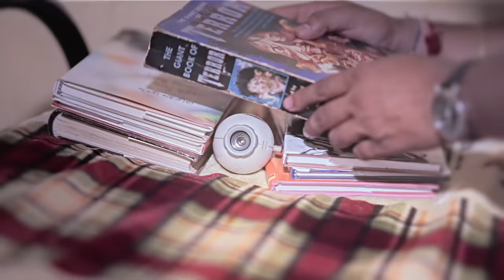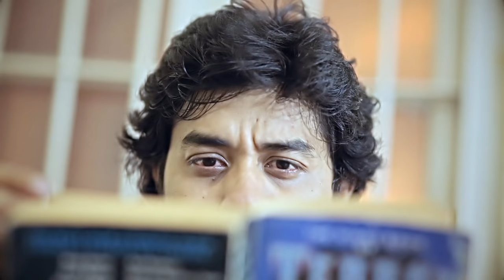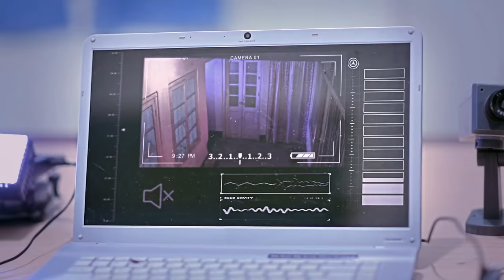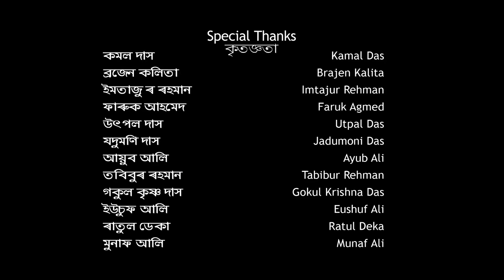Assamese Horror Story - The Show Must Go On😱Short Film😨TD Film Studio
Presenting TD Film Studio's Assamese Horror Story Video and Assamese Bhoot Movie Film - The Show must go on.
Anyone interested for acting in our films, Contact -

This is an Assamese horror story short film. This horror story questions the morality & purpose of reality shows and our justice system. The Show must go on, but at what Cost? The Assamese horror story revolves around a TV Horror Reality Show 'Bhoyaal Nixha (Fright Night)' with high TRP. They choose a young actor - Neel, to spend a night in a haunted house, as part of their new Assamese horror story reality show episode. Unknown to him, its the very house, where his ex-girlfriend/fiancee Seema died. Seema's sister is looking for revenge/justice and the Horror TV Show's Director Rajdeep is obsessed with his show and is willing to go to any length to make it a success. But what starts as a simple mock horror story shoot, soon turns into a nightmare, with technical failures, accidents, mysterious disturbances and ultimately a game of life and death.
This is an independent Assamese Horror Story Short film. Shot in Canon 5D Mk III. No Dolly, Crane, Drone or other professional equipments. Just a monopod and a tripod. Self-funded. Anyone interested in working with us can join TD Film Studio's next 'Onscreen Acting' Workshop. Guaranteed roles for all our participants. More than 90% of all our actors have acted and faced camera for first time in our film projects.
Now that you have finished watching our YT Assamese Horror Story - The Show Must Go On- which is an Assamese horror Short Film with Englisg subtitles, did you enjoy watching it?

✅Best Sources for Motion Graphics, VFX, Music -